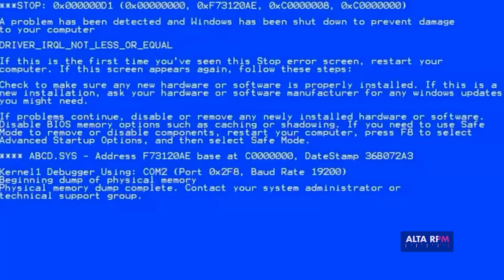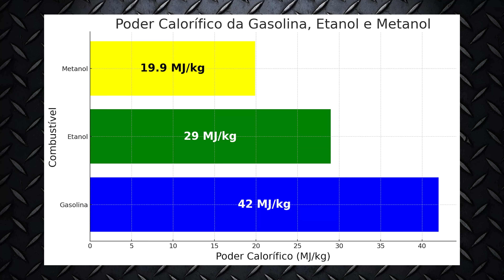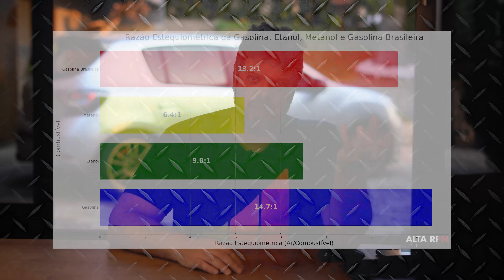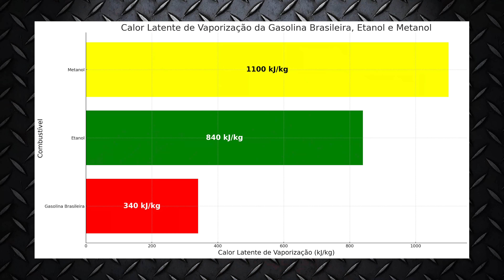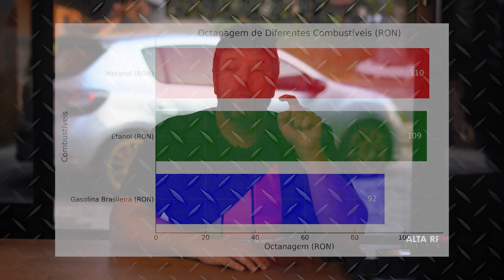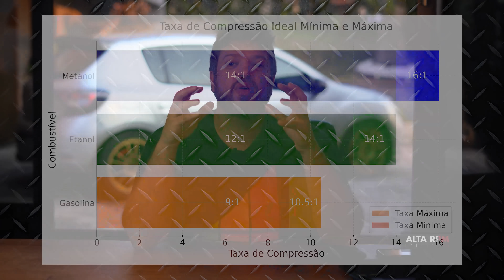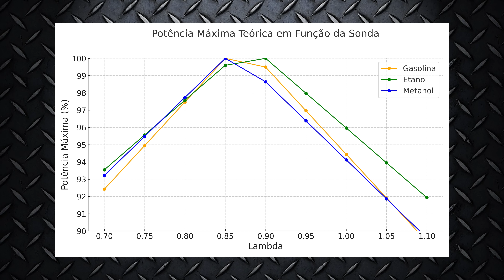Por que METANOL rende tanta potência? - Alta RPM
Especialmente no mundo da arrancada, o metanol é extremamente difundido. Mas, afinal, o que faz deste combustível tão desejado no mundo do alta performance? O que ele tem de especial para permitir a produção de tanta cavalaria?

Clique no play, que explico no vídeo de hoje!

Siga a Pro Tune no YouTube:  @protuneelectronics

Siga a Pneu Free no YouTube:  @pneufreecom